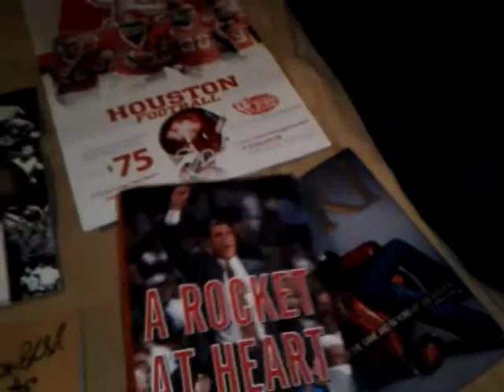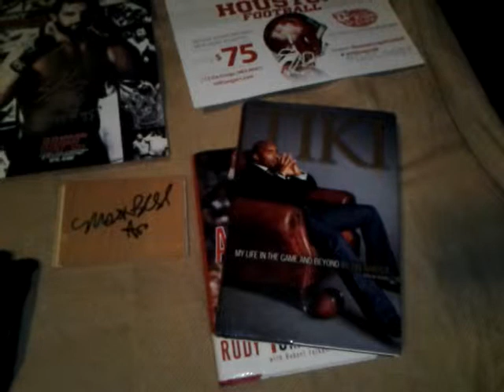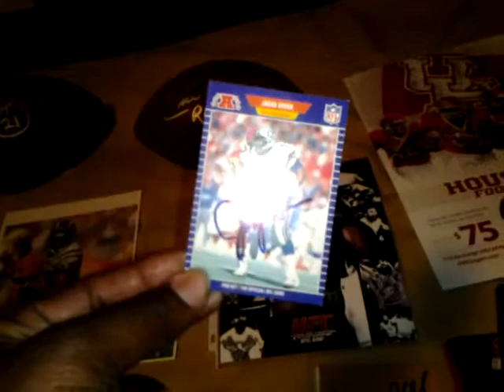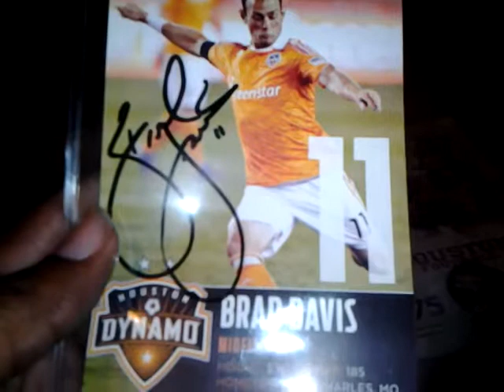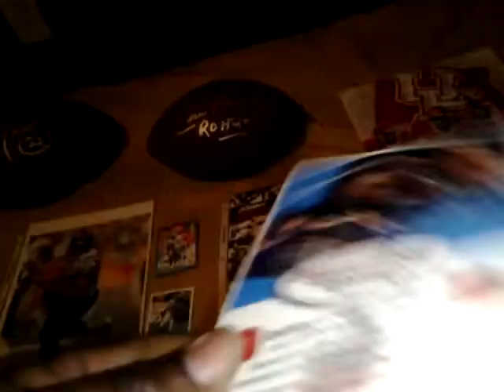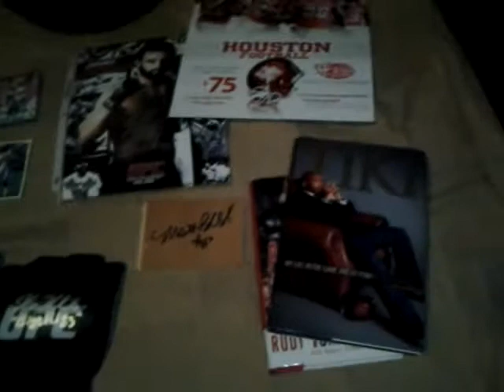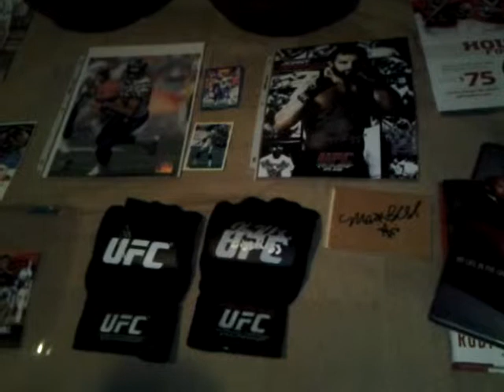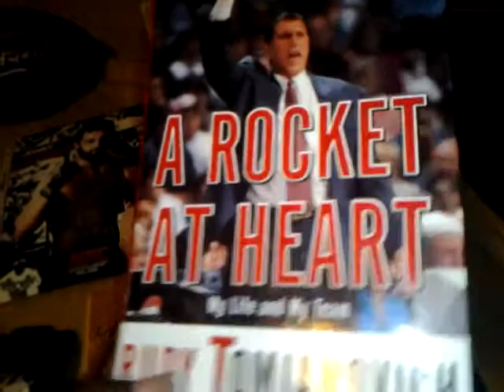5/19/13 Sports radio autograph event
Free autograph event